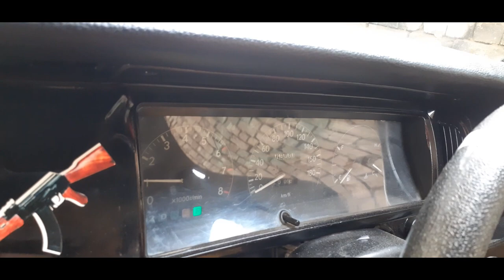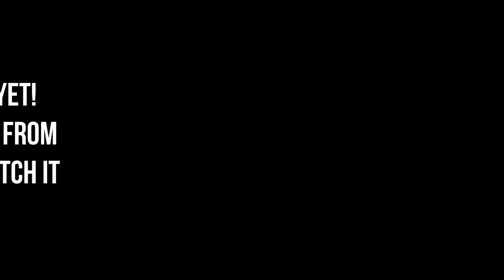Mark 2 Toyota Corona 1974 2jz Modified | Review Price & Details | For Sale in Lahore | Project Cars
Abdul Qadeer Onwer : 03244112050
You guys can directly contact owner for car's information. Please don't make calls at odd times. Only call if you intrested in buying this car.